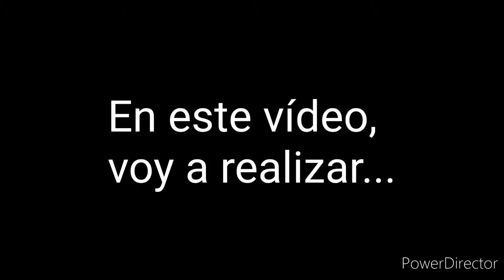Vuelvo a YouTube (Y a Internet), Después de 3 Días - Helvetios el Youtuber (18/07/2022)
Vuelvo a YouTube (Y también a Internet, después de 3 días)